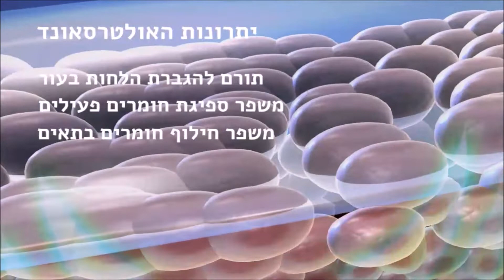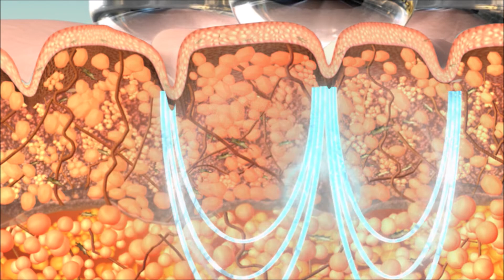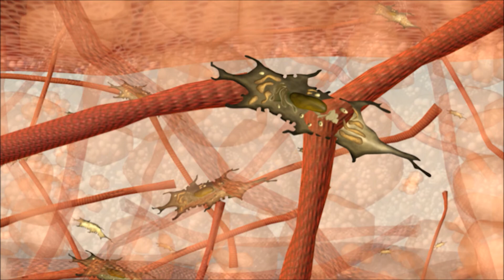ג'נאו טיפול האנטי-אייג'ינג המושלם. שלושה טיפולים במכשיר אחד!